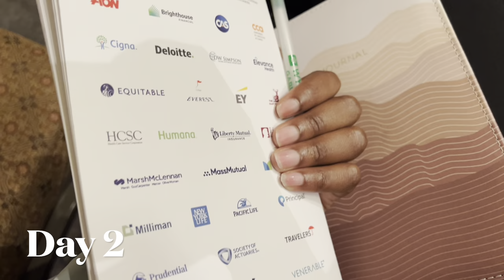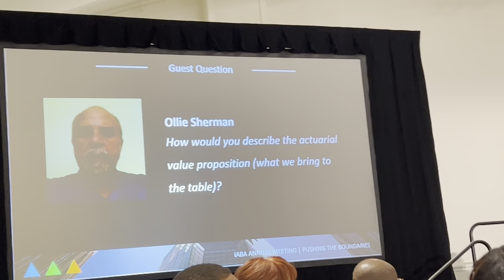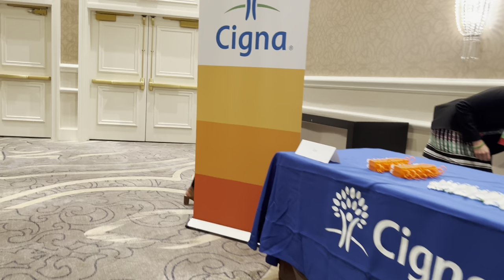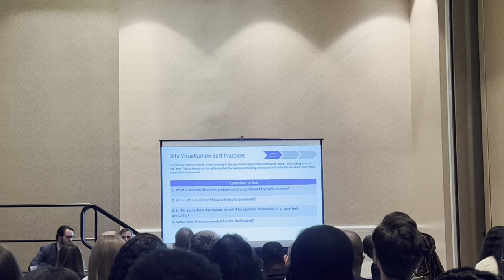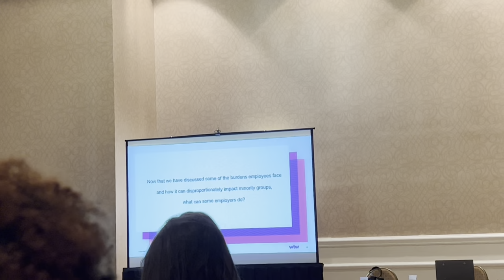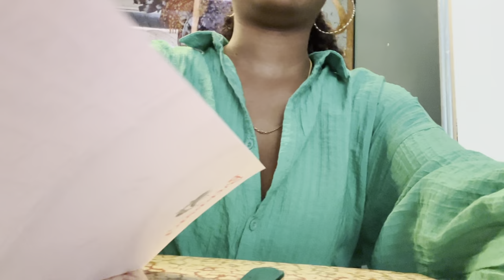IABA Annual Meeting in New Orleans || Actuarial Networking || Fun and more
A very impressive experience. I hope you enjoy the highlights of this amazing time at the 2022 IABA Annual Meeting in Now Orleans. I got to meet and interact with truly talented and kind individuals from all over.

I can’t wait for the next annual meeting 💃🏿